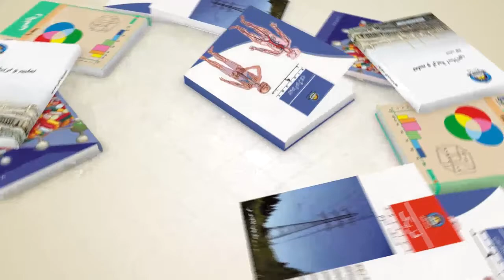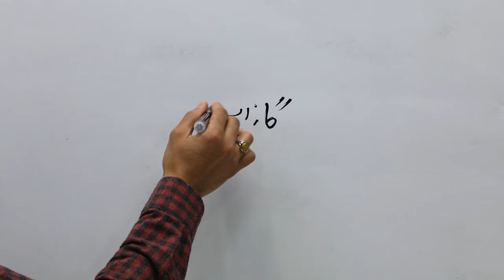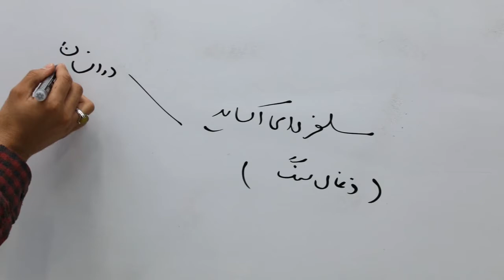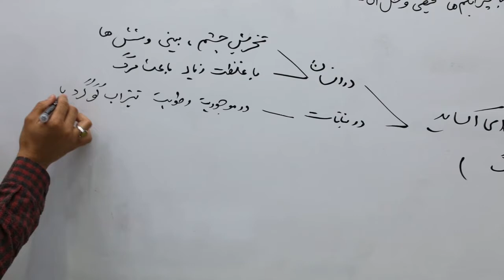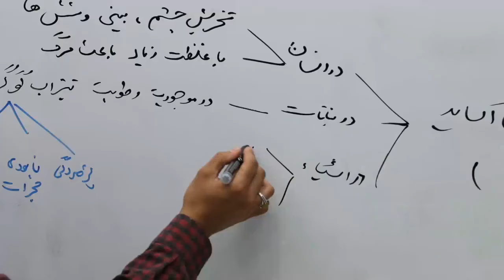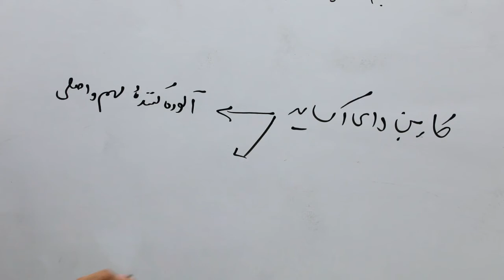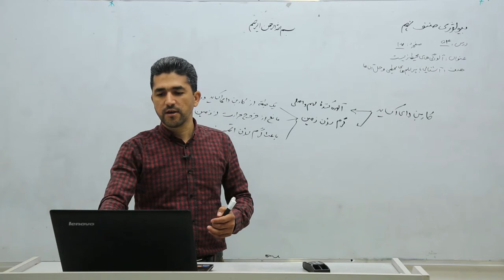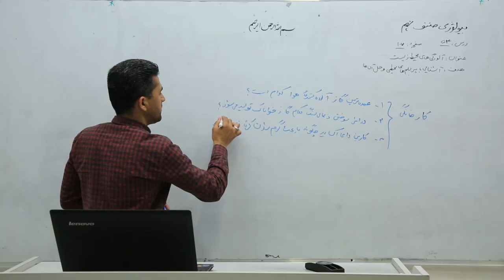صنف نهم مضمون بیولوژی درس ۵۴ عنوان درس گارات آلوده کننده